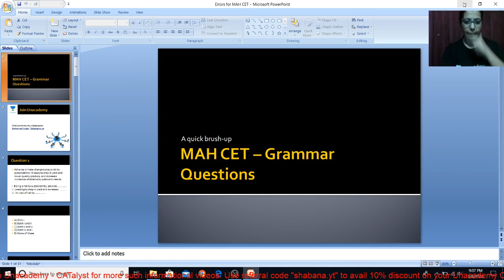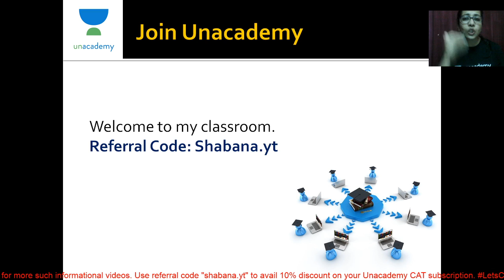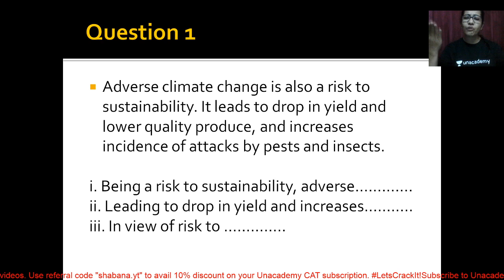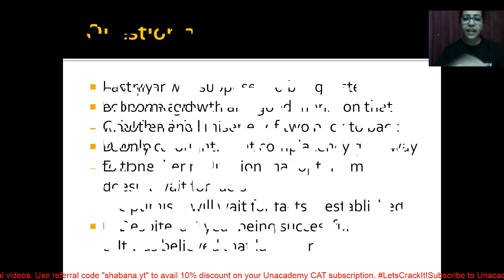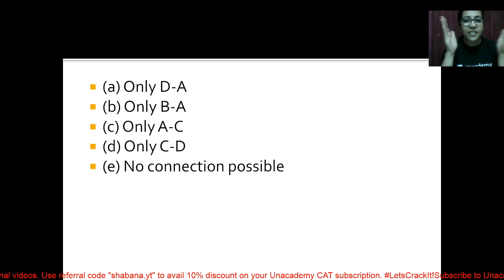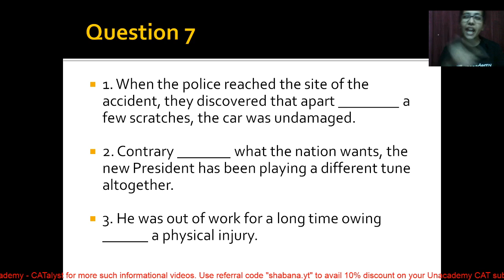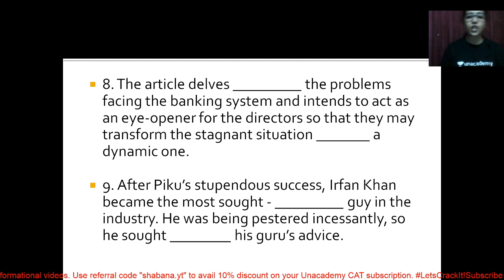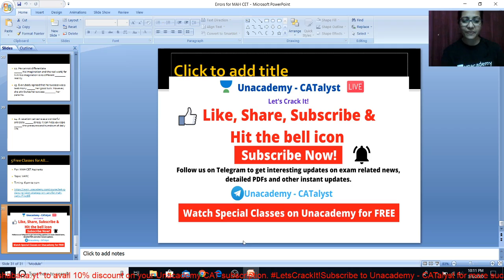Last 5 days to MAHCET 2020 | Master Grammar | Shabana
Use Special Code:- "shabana.yt"
Download the Unacademy Learning App here:

Unacademy Plus Subscription Benefits:

1. Learn from your favorite teacher
2. Dedicated DOUBT sessions
3. One Subscription, Unlimited Access
4. Real-time interaction with Teachers
5. You can ask doubts in the live class
6. Limited students
7. Download the videos & watch offline